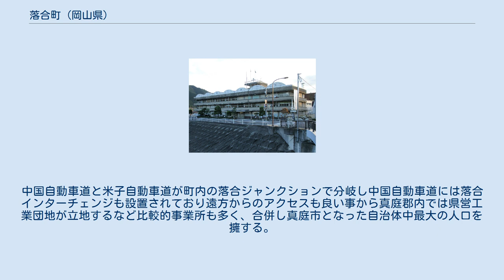落合町 (岡山県)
落合町（おちあいちょう）は、岡山県真庭郡（旧・真島郡）に位置した町。
現在は合併により真庭市となった。
町名は、旭川と備中川が落ち合うことに由来する。
 旧町役場は真庭市役所落合庁舎して本庁機能の一部が置かれたが、久世に新本庁舎が竣工後は落合支局（後に落合振興局に改称、2016年3月22日に落合総合センターへ移転）として使用された。
 岡山県中部、吉備高原の北部に位置し、山林で占められている。
旭川と備中川が合流する地点は小盆地を形成し町の中心となっている。
中国自動車道と米子自動車道が町内の落合ジャンクションで分岐し中国自動車道には落合インターチェンジも設置されており遠方からのアクセスも良い事から真庭郡内では県営工業団地が立地するなど比較的事業所も多く、合併し真庭市となった自治体中最大の人口を擁する。
特産品として、落合羊羹（高瀬舟羊羹）が広く知られる。
 現在は真庭市の大字として継承されているが、落合町の中心地であった垂水のみ真庭市成立時に落合垂水に改称されている。
 小学校 上記各校は現在、真庭市立となっている。
 中学校 上記各校は現在、真庭市立となっている。
 高等学校 JR美作落合駅